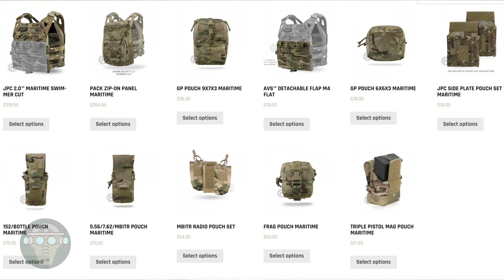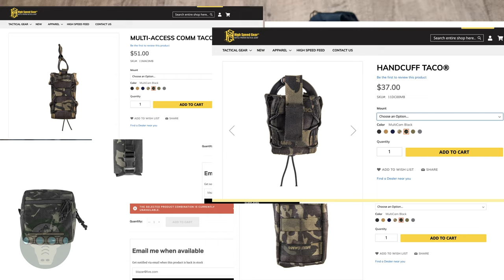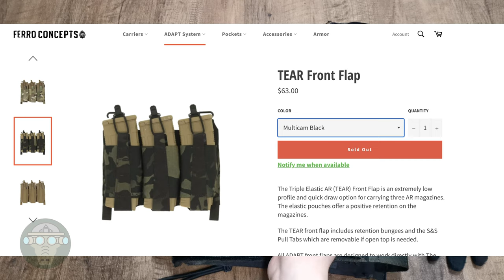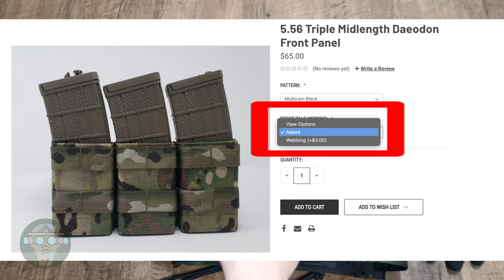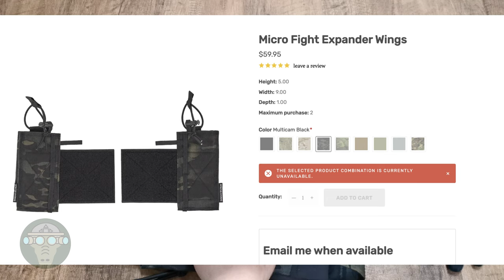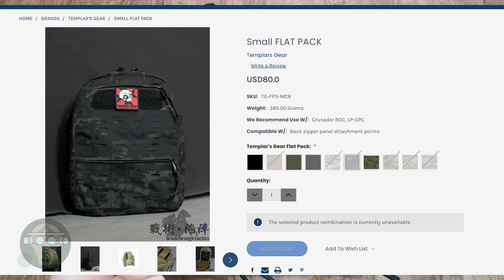Crye JPC 2.0 MCB (Multicam Black) 黑色MC, 配件配搭選擇